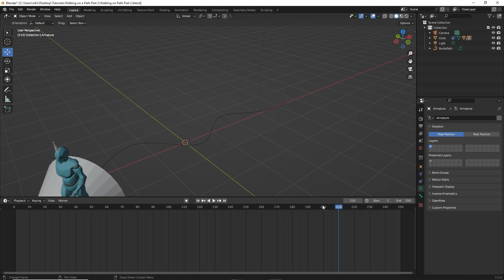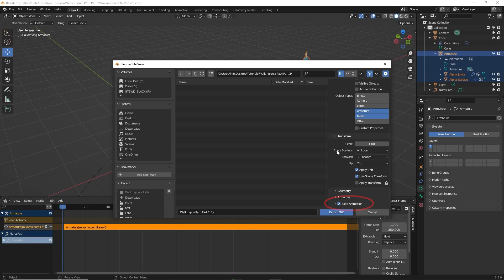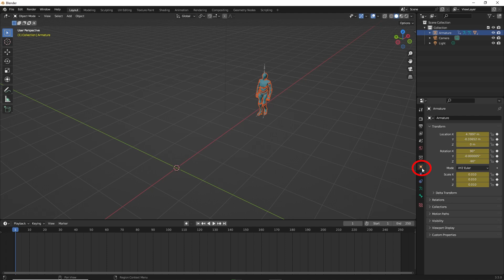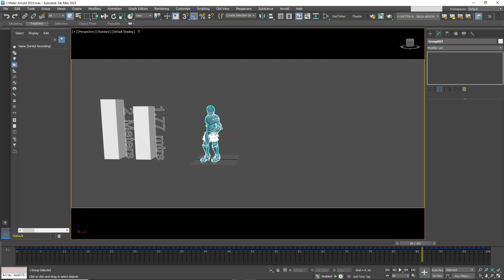Exporting Mixamo Character after Walking on Path from Blender and 3ds Max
Hello friends. This tutorial was requested by several viewers. It is a sequel to the previous tutorial found here:

This will answer several questions, mainly how to export the character out of the software once the 'walk on the path process' is applied, and be able to move and place the character in a new scene once it is re-imported.